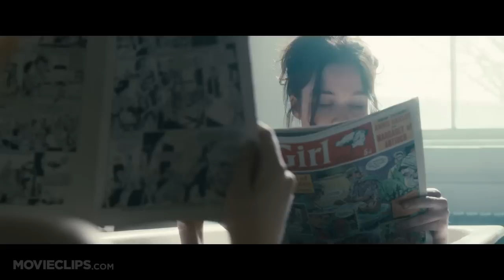Ginger & Rosa TRAILER 2 (2012) - Elle Fanning Movie HD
Two teenage girls living in 1960s London.

Director:
Sally Potter

Producer:
Aaron L. Gilbert
Jonas Allen
Heidi Levitt
Michael Manzi
Patrick Murray
Paula Vaccaro
Margot Hand
Reno Antoniades
Kurban Kassam
Christopher Sheppard
Lene Bausager
Michael Weber
Marshall Leviten
Peter Bose
Joe Oppenheimer
Goetz Grossmann

Writer:
Sally Potter

Editor:
Anders Refn

Cinematographer:
Robbie Ryan

Composer: